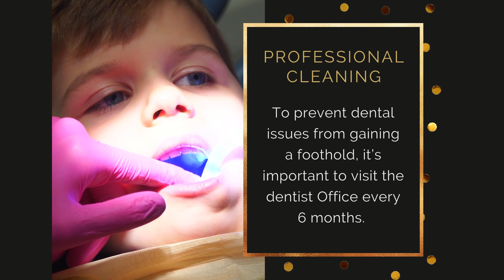Sunrise Dental Wall Walla104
Sunrise Dental Walla Walla Office Tour
1648 Plaza Way
Walla Walla, WA 99362

Professional Dental Treatments
Sunrise Dental Of Walla Walla WA serves patients in Walla Walla, WA. Dental services include crowns, cosmetic dentistry, bridges, dentures, Invisalign, teeth cleaning, tooth extraction, and root canal treatment.

Top Sunrise Dental Of Walla Walla WA
Forever Smiles
Sunrise Dental of Walla Walla office offers a complete range of quality dental services including orthodontics, pediatric care, fillings, teeth whitening, and more.

Sunrise Dental Of Walla Walla WA General Dentistry

Fillings
Gingivitis Treatment
Cleanings
Wisdom Teeth Extraction
Dental Cleanings
Bonding
Oral Cancer Screenings

Sunrise Dental Of Walla Walla WA Restoration

Dental Crowns
Dentures
Implants
Inlays and Onlays
Wisdom Teeth Removal
Root Canals
Tooth Extractions
Bridges

Welcome to Sunrise Dental Walla Walla Office Tour! We are open to All Your Dental emergencies.

Sunrise Dental Walla Walla offers affordable dental solutions in Washington. At Sunrise Dental Walla Walla, our patients have complete faith in what we do and keep coming back happily.

This is because we always keep our patients’ best interests in mind, and we go the extra mile to ensure that they are completely satisfied with our services. We do all we can to minimize any discomfort.

Dental Fillings

Have you ever put off having a dental procedure done because you were scared? If so, you are not alone. Many people avoid getting dental work done because they have a fear of the unknown. No one wants cavities when they visit the dentist, so it is important to practice good oral hygiene at home and get regular dental check-ups to catch any problems early before they turn into a dental filling. After all, good oral hygiene and a low sugar diet will reduce the risk of cavities and eliminate the need for a dental filling. It is better to take care of smaller cavities before they grow longer and turn into root canal problems. Do not put off your dental check-ups. Good oral hygiene is related to overall good health. Visit Sunrise Dental office today to keep your mouth in tip-top shape without any cavities or fillings.

Dental Crowns

The tooth can be divided into two basic parts – the root and the crown. A cemented restoration that partially or completely covers the outside of the clinical crown is referred to as a dental crown or cap. There are many situations that require a tooth to be restored with a dental crown. Below is a list of the most common:
A large filling that involves more than 2/3 the width of the tooth needs to be covered with a dental crown.
A root canal treatment leaves the tooth hollowed out and will need a dental crown to prevent fracturing.
When a tooth is fractured, and pain is involved, and a dental crown can hold the tooth together.
Teeth that have an unacceptable appearance can be altered using dental crowns.
Dental crowns are placed over implants to close gaps from missing teeth.

Dental crowns can be made from a gold alloy, other metal alloys, stainless steel, all-porcelain, composite resin, or zirconia. Visit Sunrise Dental today & discuss your options with a dental professional.

Dental Bridge

If you have found yourself in need of a dental bridge due to the loss of a tooth there are many things you should know. Dental bridges can be less expensive than implants, especially if there are multiple teeth to replace. Dental bridges usually take only two trips to the dentist as long as the extracted teeth have already been removed. Call Sunrise Dental today to see if you are a good candidate for a dental bridge to close any gaps and restore your smile to new. If you are a good candidate for dental implants, an implant is a better option.

Why Are More People Choosing Sunrise Dental Walla Walla Offices?

Your dental health, comfort, and safety are top priorities for Sunrise Dental. The comprehensive service offering, state-of-the-art offices, and caring staff set us apart. Our offices are equipped with cutting-edge equipment such as intraoral cameras, digital x-rays, and minimally invasive implant products. Our restorative materials look and feel like your natural teeth. Add to this a comprehensive service offering and a caring staff, and you would find that every time a patient walks out of our office, it is with a beautiful smile on their face. We treat our patients like our own favorite family members.